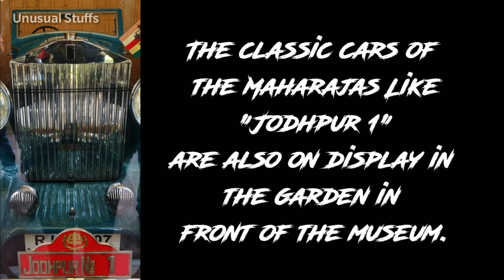Umaid Bhawan Palace, Jodhpur, Rajasthan Heritage (Taj Umaid Bhawan Palace)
Umaid Bhawan Palace, located in Jodhpur in Rajasthan, India, is one of the world's largest private residences. A part of the palace is managed by Taj Hotels.